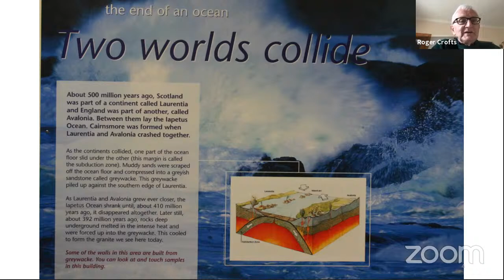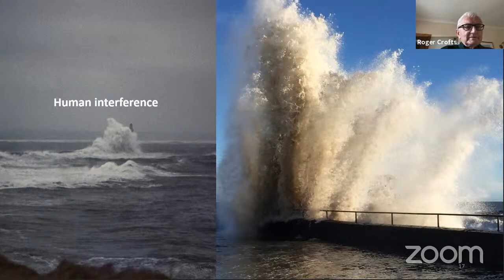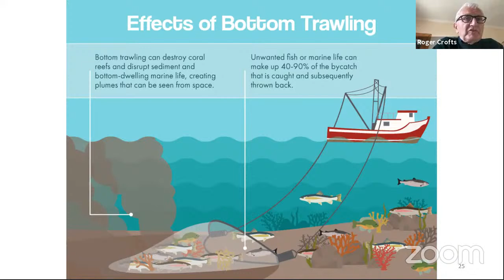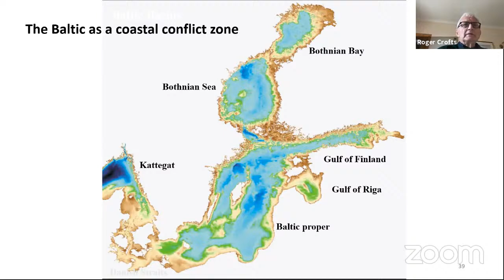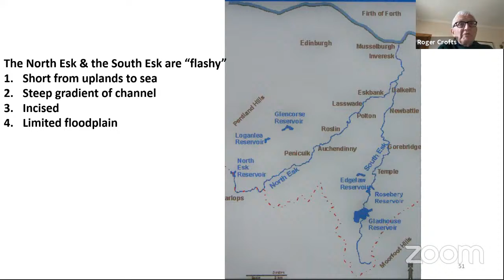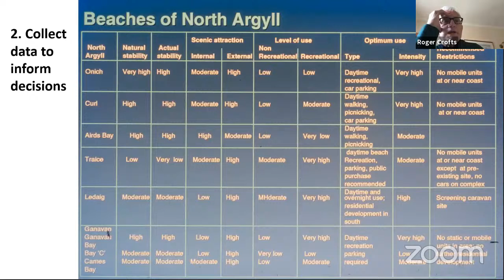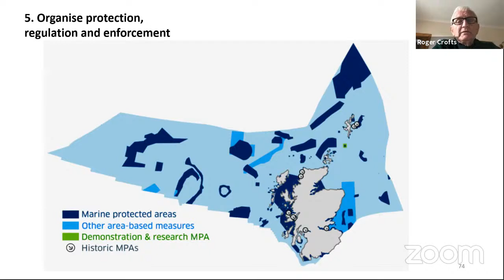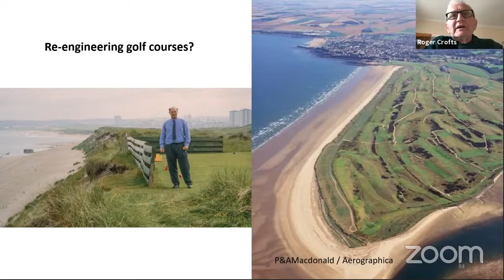CONFLICT ON THE COAST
Rising sea levels with coastal flooding and population movements inland, over-exploitation of resources like water and biomass, increasing pollution and sediment discharge … How do we cope? Look for nature-based solutions, says Roger Crofts, see the coast as part of a bigger system and plan holistically – and stop regarding the sea as an endless provider and absorber of human rubbish.

Featured Music